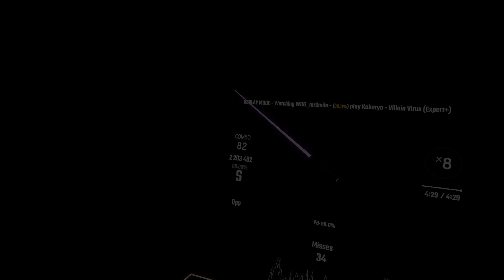BEAT SABER | Kobaryo - Villain Virus | Expert+ | S Rank (88.11%) | #143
Epic 400pp play uwu

Title Information:
*Game* | *Name Of Song* | *Difficulty* | *Rank + Accuracy* | *Placement*